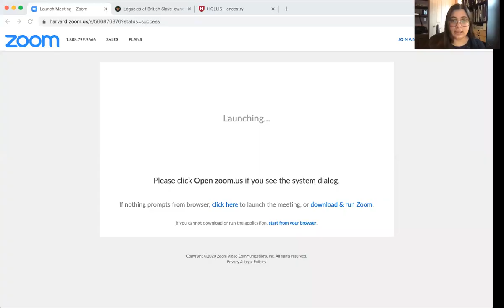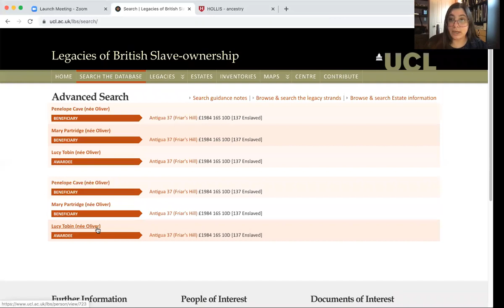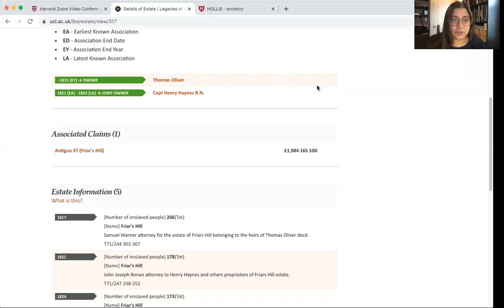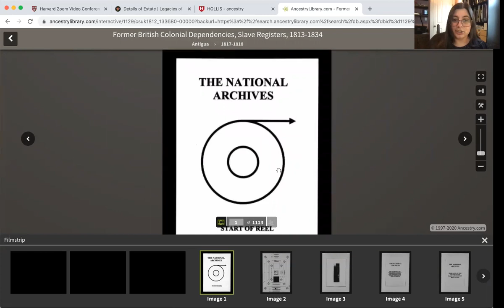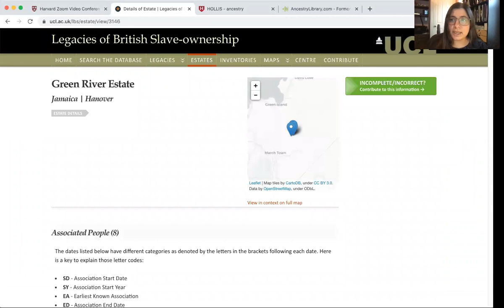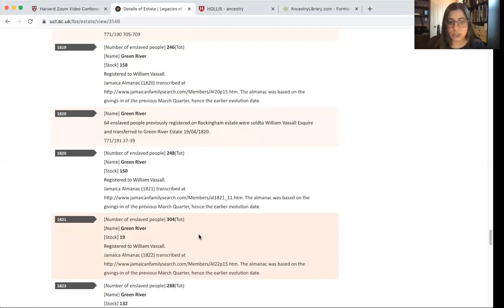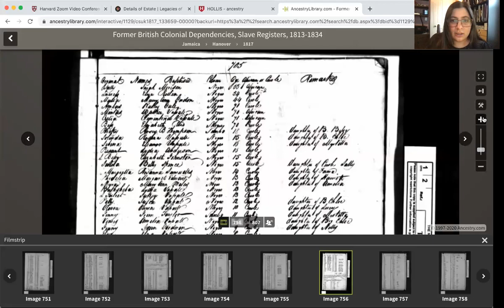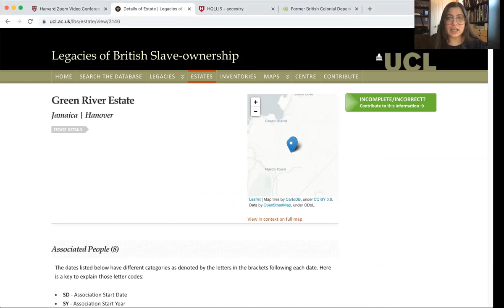Tutorial for using Legacies of Slave Ownership Database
Introduction to the Legacies of Slave Ownership Database (free) and the Slave Resisters of Former British Colonial Dependencies (subscription)